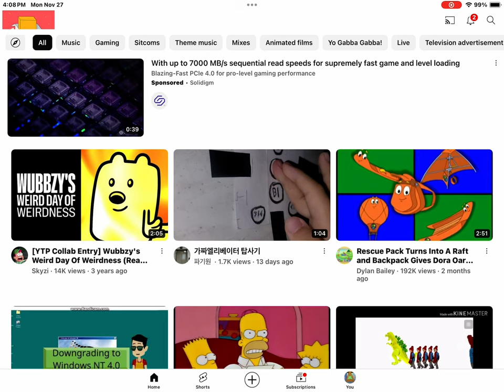November 27, 2023